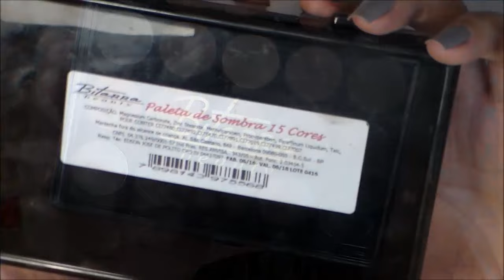#14 Make para Formandas /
SOBRANCELHA:
Kit correção sobrancelha + fixador da "ZANPHY"
Corretivo para contornar - Corretivo liquido matte da tracta cor média

OLHOS:
Primer: Corretivo liquido matte da tracta cor Média
Sombra nude da paleta de 15 cores da "BITARRA"
Sombra Marrom médio da paleta de 15 cores da "BITARRA"
Sombra Marrom escuro da paleta  de 15 cores da "BITARRA"
Sombra preta da da paleta de 15 cores da "BITARRA"
Delineador: em gel da inglot 77
Cilios postiços: Da china "sem númeração"
Rimel : Maybelline the colossal
Batom: Liquido Bruna da linha Bruna Tavares

PELE:
Base - Ruby Rose cor L05
Corretivo - Tracta matte cor media
Pó - Vult compacto translúcido
Contorno - Blush da Dailus cor terra
Blush - Vult cor 02
Iluminador - Mac cor Soft Gentle

Me acompanhe nas redes sócias...

SnapChat "karinaamakeup"